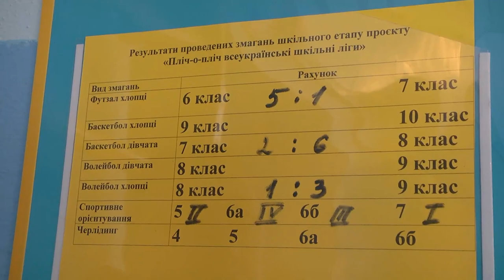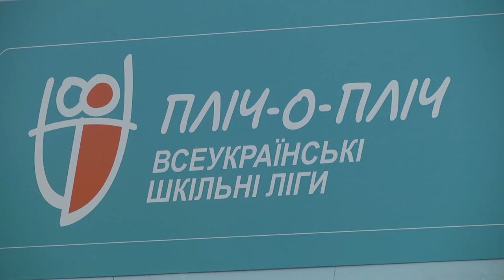Перший етап спортивних змагань всеукраїнської шкільної ліги "Пліч о пліч"